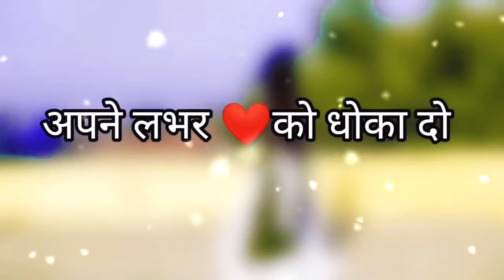Raj | अपने लभर को धोखा दो मुझे भी डार्लिंग मौका दो डांस | Apne Lover Ko Dhoka Do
apne lover ko dhokha do
mujhe bhi darling moka do
bhojpuri song dance
viral trending bhojpuri song dance
Instagram viral song apne lover ko dhokha do
latest dance video
viral song
zara Radhika official
zara Radhika official apne lover ko dhokha do
apne lover ko dhokha do song dance
apne lover ko dhokha do whatsApp
apne lover ko dhokha do status
apne lover ko dhokha do song download
apne lover ko dhokha do video
chand jee song
chand viral song
chand viral song apne lover ko dhokha do
darling moka do dj
darling moka do song
darling moka do dj remix
darling moka do dj mein gana
darling moka do dj song dance
darling moka do dj song dance video
डार्लिंग मौका दो
डार्लिंग मौका दो डांस
apne lover ko dhokha do dj
apne lover ko dhokha do dj remix
apne lover ko dhokha do shilpi raj song
apne lover ko dhokha do dj song dance
apne lover ko dhokha do latest dance video
New dance video
Trending song
Latest song dance
Viral song
Viral song dance video
Easy dance video
shilpi raj ka gana
shilpi raj bhojpuri viral song
shilpiraj bhojpurisong
bhojpuri song
all bhojpuri song
new bhojpuri song dance